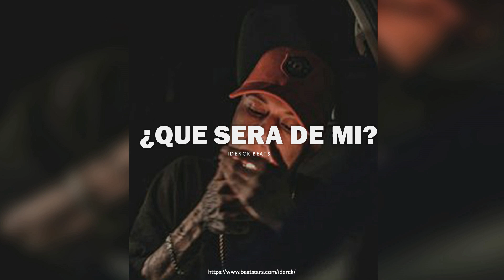BASE DE RAP - "Que Sera De Mi" | BOOM BAP UNDERGROUND OLD SCHOOL FREESTYLE BEAT (By iDerck) FREE USE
▁ ▂ ▃ ▄ ▅ ▆ ▇ █ ▋▌READ/LEER ▌▋█ ▇ ▆  ▅ ▄ ▃ ▂ ▁

✘REGISTERED UNDER COPYRIGHTS, AVOID REGISTRATION.